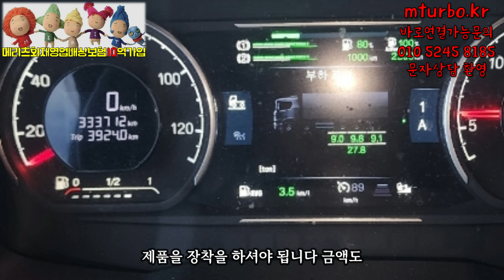스카니아트레일러연비가?화물차주님 연비로 돈 아끼세요! 다른업체가서 독박쓰지마시구요!! 모비우스터보 화물차연비절감기 미션충격완화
스카니아 미션충격 잡아버리자